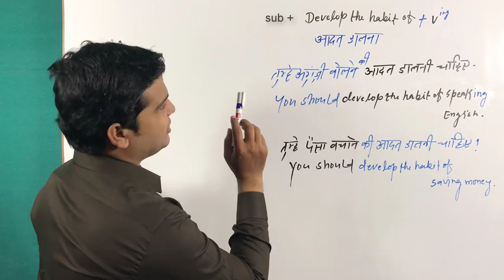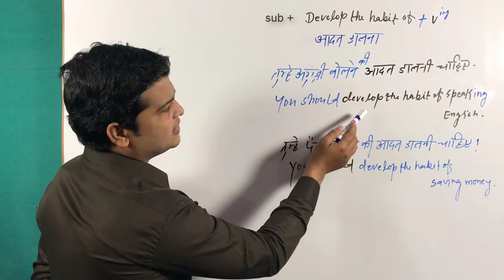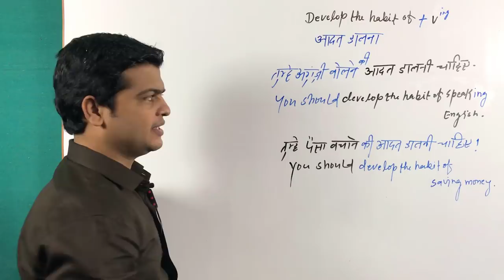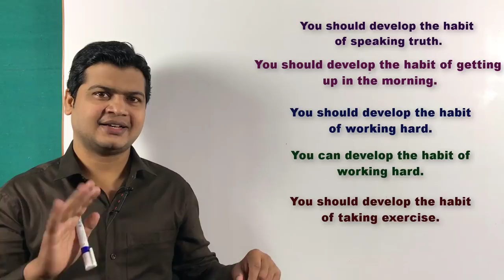Use of develop the habit of | Spoken English topic | Speaking English Practice | English sentences.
Hi Friends,
Develop the habit of (आदत डालना)

Friends जब कहना हो की "आदत डालना" इसके लिए आप "Develop the habit of" का use करके अपने वाक्यों को बोलेंगे

आपको इंग्लिश बोलने की आदत डालनी चाहिए
You should develop the habit of speaking English.

आपको सच बोलने की आदत डालनी चाहिए
You should develop the habit of speaking the truth.

आपको काम करने की आदत डालनी चाहिए
You should develop the habit of working.

आपको प्रैक्टिस करने की आदत डालनी चाहिए
You should develop the habit of practicing .

आपको दूसरों की मदद करने की आदत डालनी चाहिए
You should develop the habit of helping others.

आपको पैसा बचाने की आदत डालनी चाहिए
You should develop the habit of saving money.

आपको पैसा कमाने की आदत डालनी चाहिए
You should develop the habit of earning money.